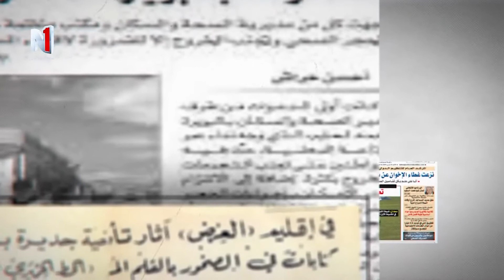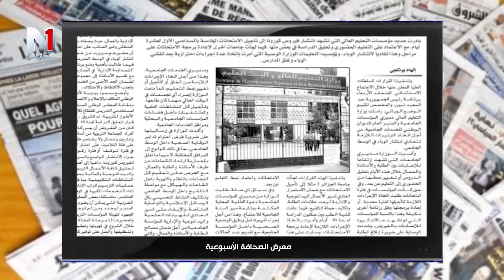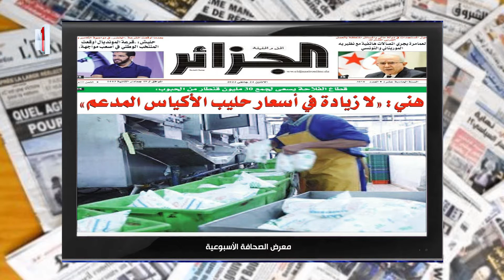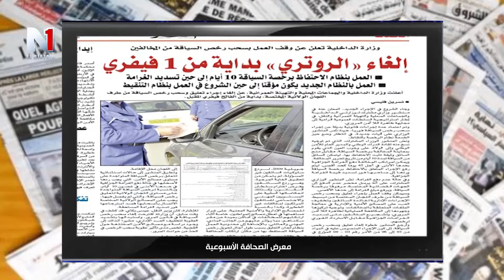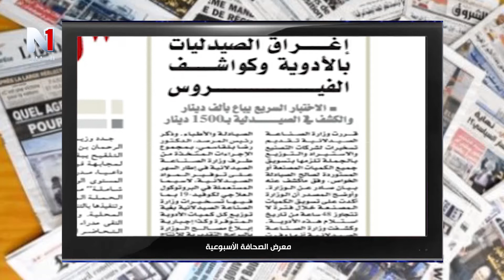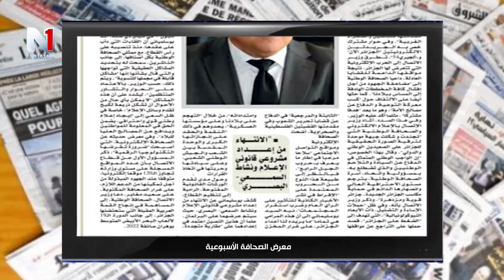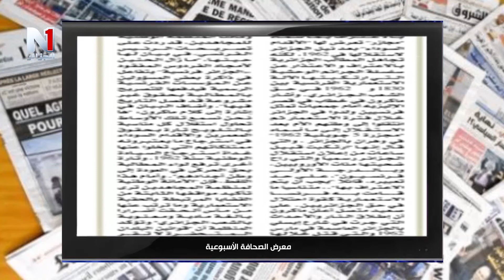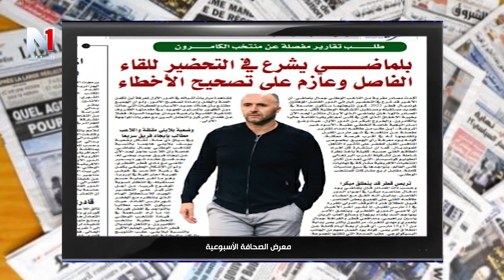معرض الصحافة 29-01-2022